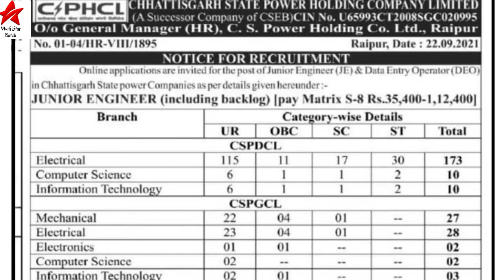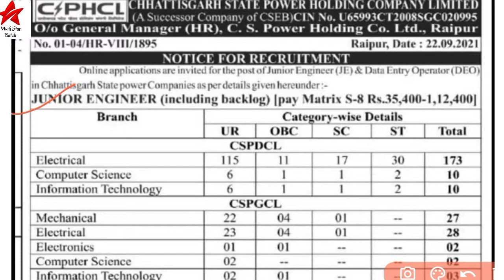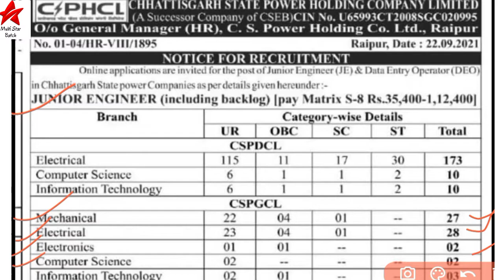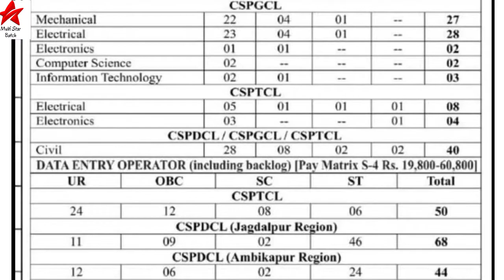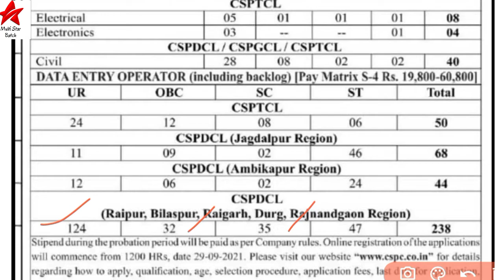CSPHCL ने जूनियर इंजीनियर और डाटा एंट्री ऑपरेटर के विभिन्न पदों पर निकाली भर्तियां।। CG Govt. Job ।।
दोस्तों, मुझे थोड़ी सी आशा है की आपको ये विडियो पसंद आई होगी और अगर ऐसा है तो प्लीज विडियो को लाइक और शेयर कर दीजिये साथ ही सब्सक्राइब के बटन को दबाकर इसकी ऐसी की तैसी जरूर कर देना | स्नेहपूर्वक धन्यवाद! आगे भी ऐसी वीडियोज देखने के लिए बने रहे !

cg latest job 2021,cg cspdcl vacancy jobs 2021,cspdcl vacancy 2021,cspdcl new recruitment 2021,latest job 2021,csphcl je recruitment 2021,bijli vibhag recruitment 2021,cspdc